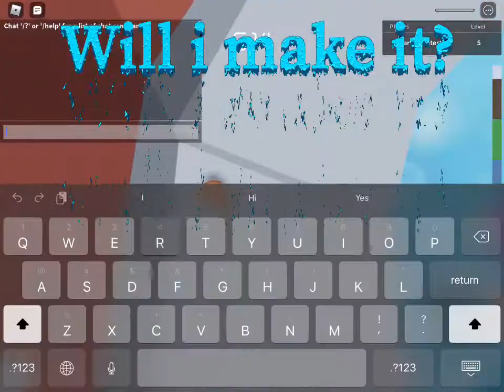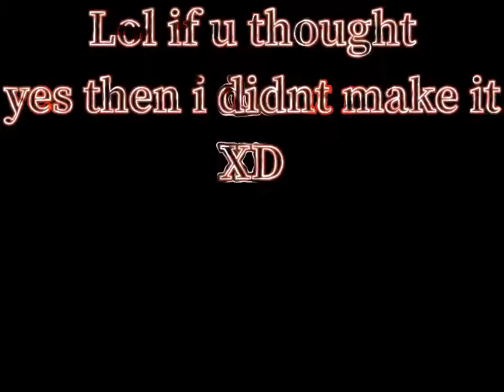31 August 2020